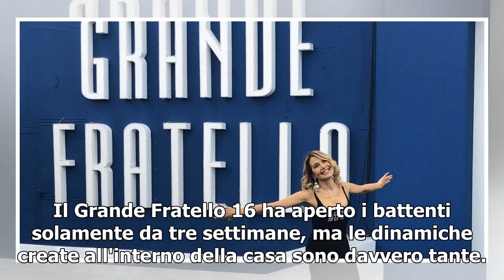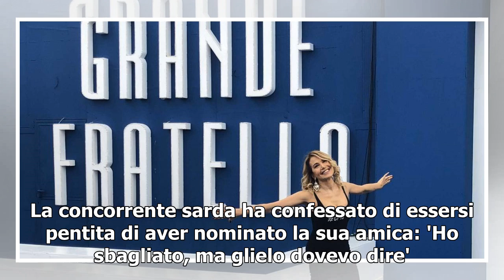Grande Fratello, Jessica Mazzoli fuori dalla Casa a causa di un malore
Il Grande Fratello 16 ha aperto i battenti solamente da tre settimane, ma le dinamiche create all'interno della casa sono davvero tante. I litigi tra concorrenti sembrano essere davvero all'ordine del giorno. L'ultimo avvenuto nella casa più spiata d'Italia è quello tra Daniele Dal Moro e Cristian I...